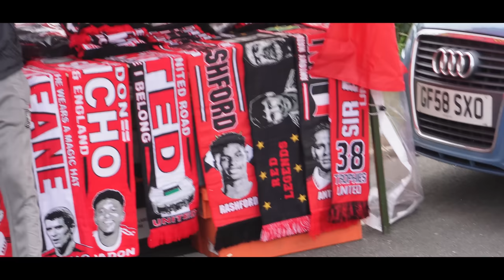Brighton OUTPLAY Man United AGAIN!! | 1-3 | Man United vs Brighton | Match Day Vlog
Hair always styled at Maverick Hair Studio, supporting LUKE LiNX BRIGHTON. Wanna use Maverick for your hair.